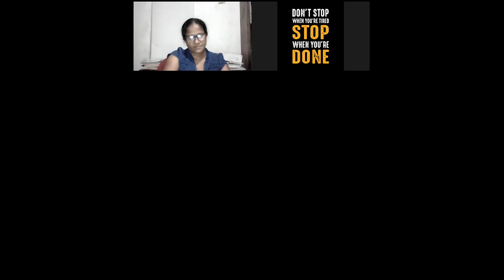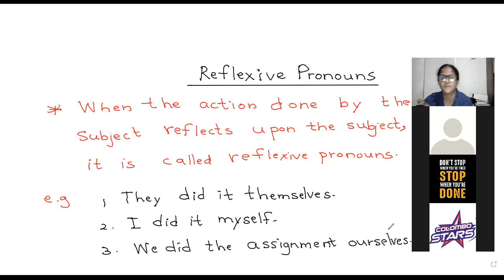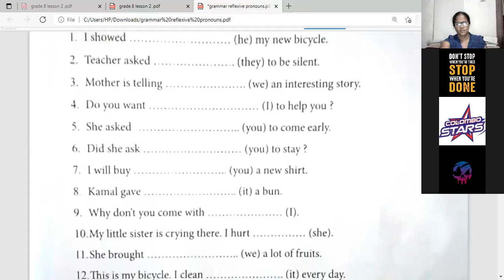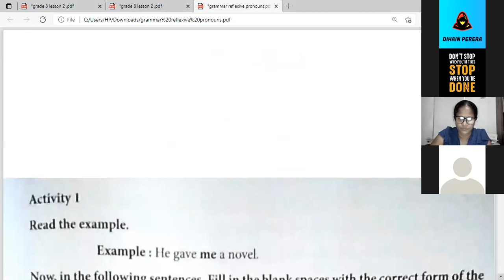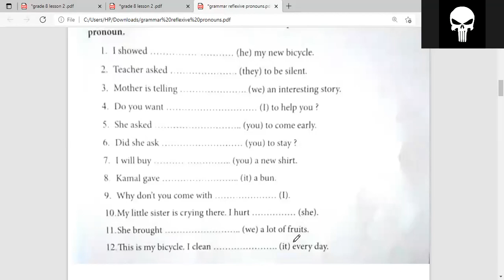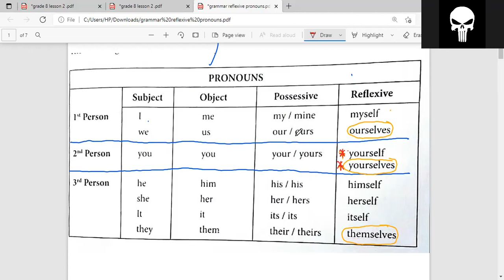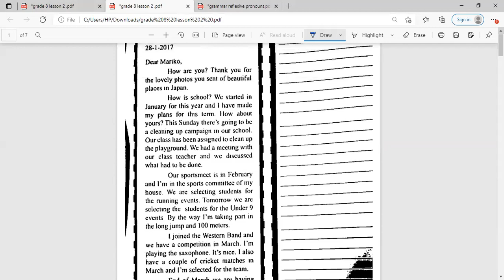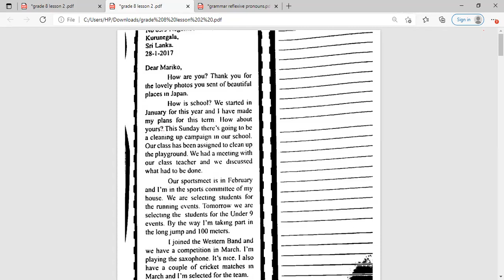grade 8 pronouns part 2